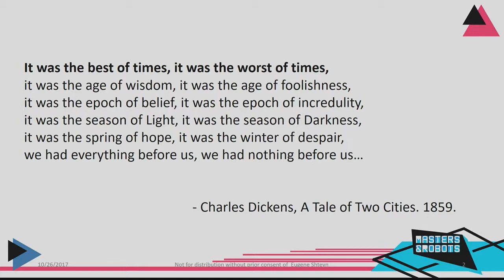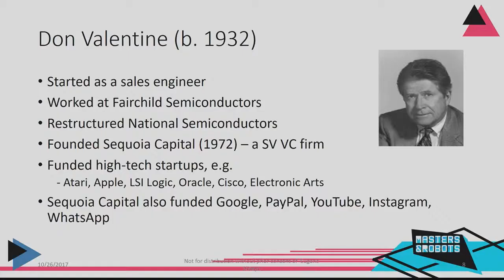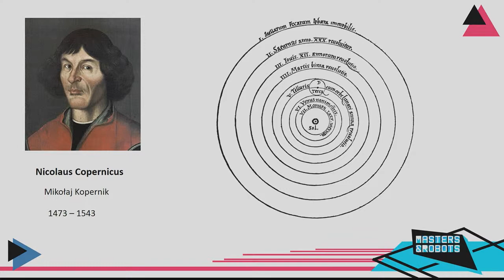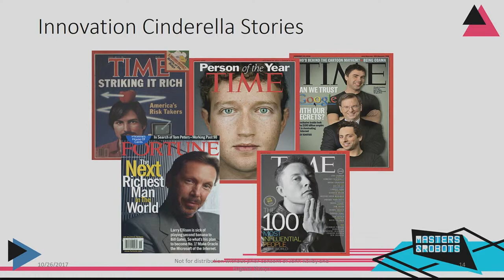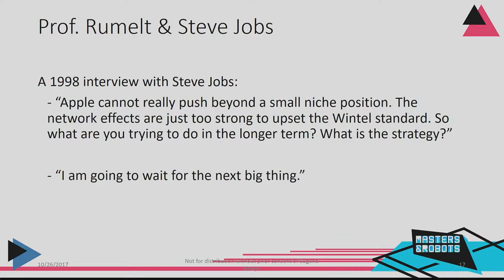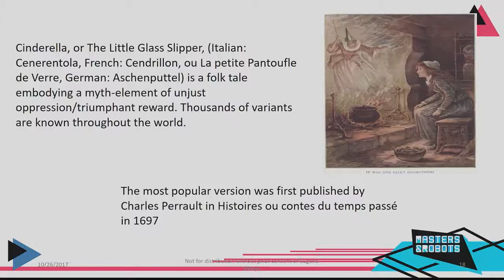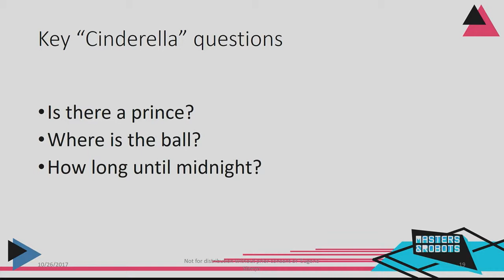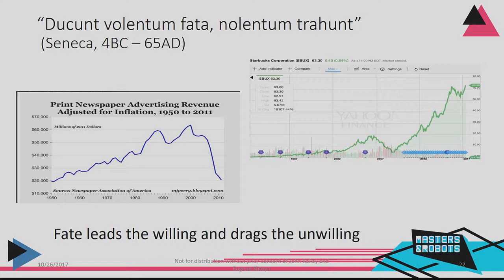Eugene Shteyn: Innovation Timing | Masters&Robots 2017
Eugene Shteyn (Stanford University)

In the business of innovation, timing is critical for success. Being too early with an idea can be as disastrous as being too late. With the rapid rate of modern innovation, timing affects almost everything, from creating a new technology in a large enterprise, to discovering a product-market fit in a startup, to making the right career choice. This talk shows how to avoid costly timing mistakes and improve your ability to detect and take advantage of major innovation opportunities.

Masters & Robots Conference, held in Warsaw is the smartest future-forward new-tech event in the region. Masters & Robots is designed for discussion and the sharing of knowledge. Our mission is to empower the visionaries to build the solutions for tomorrow.